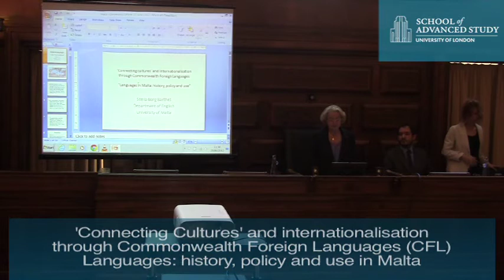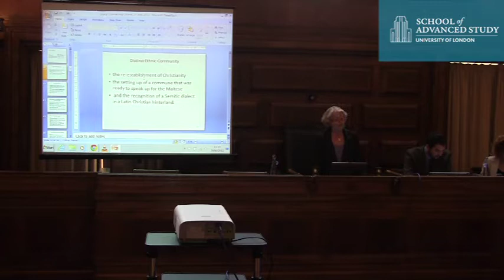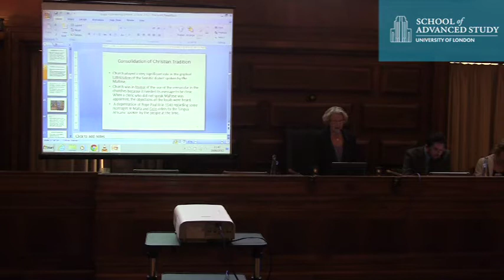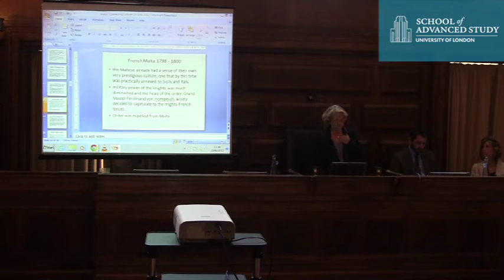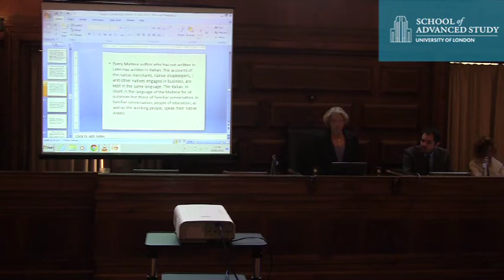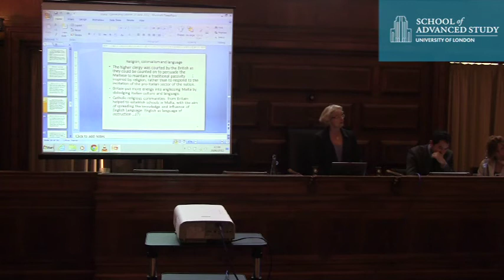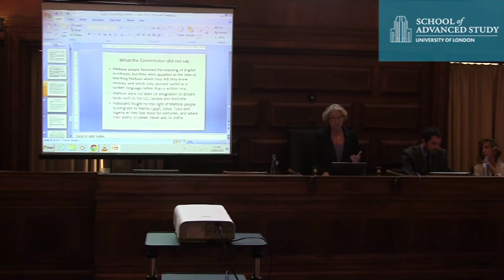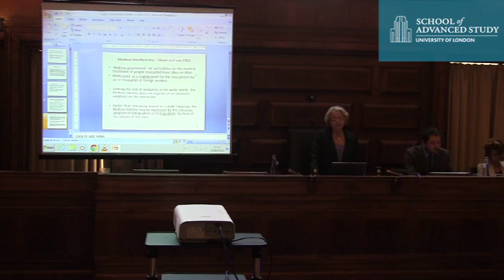Language policies/state building - Languages: history, policy and use in Malta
20-06-12 Institute of Commonwealth Studies

'Connecting Cultures' and internationalisation through Commonwealth Foreign Languages: Language policies/state building - Languages: history, policy and use in Malta

Dr Stella Borg Barthet, Senior Lecturer, University of Malta, Malta and Public Relations Officer for Southern Europe, The Association for Commonwealth Literature and Language Studies (EACLALS)

'Connecting Cultures' is the Commonwealth theme for the year 2012. Language is a crucial element in constructing/connecting cultures, and the seminar will discuss the provision for learning and teaching of languages whose use transcends national boundaries.

Intercultural dimensions of language will be foregrounded in the discussions. A key anticipated outcome of the event will be the impact on policy at institutional, national or Commonwealth levels with specific reference to internationalisation strategies in the university/tertiary sector.